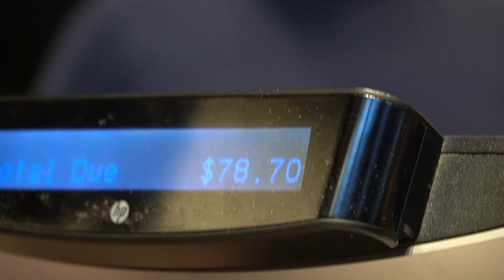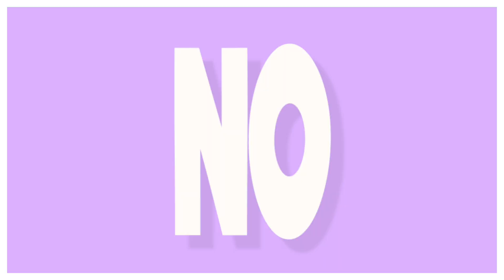We Tried EVERY Starbucks Holiday Drink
Hey Guys! I Tried Every Starbucks Holiday Drink with my brother Jentzen Ramirez and Elliana Walmsley! Come along with us as we try all of the Christmas drinks and rate them from best to worst. If you like Christmas or Starbucks this is the video for you! I hope you guys enjoy this video. Have a blessed day everyone!

MY BOOK

Rate my book 5 stars on GoodReads!

Hi guys, my name is Liana Ramirez and I am an actress and young adult author. On my channel, I take you behind the scenes of what my life is like being an actress and author in Hollywood. I am currently best known for my role as Roxy, the Evil Yellow Ranger on Power Rangers: Beast Morphers on Netflix. Also, be sure to check out my novel "The Secrets Within Me" on Amazon. It's quickly becoming the next big thing in the book world!